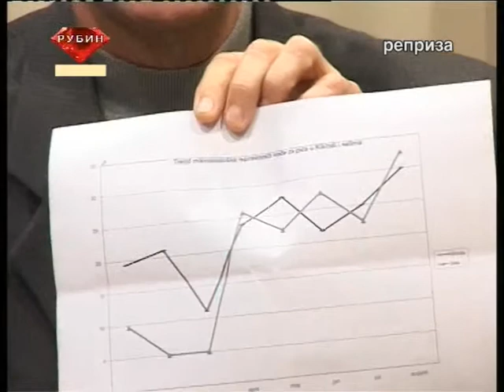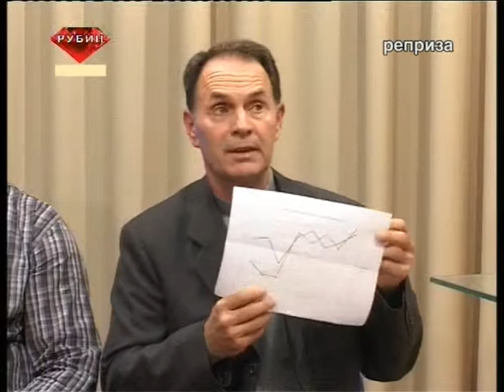TV Rubin - "Kvalitet vode za piće u Kikindi" 27.10.2011.god.